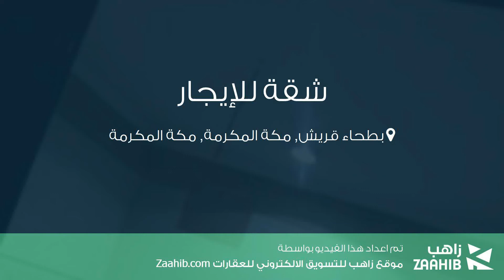شقة للإيجار في حي بطحاء قريش, مدينة مكة المكرمة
تفاصيل العرض:-

رقم: 2168079

ميزات:-

5 الغرف, 1 غرف أخرى, 3 عدد دورات المياه, 4 رقم الدور, سكني, تجاري, مصعد, صالة